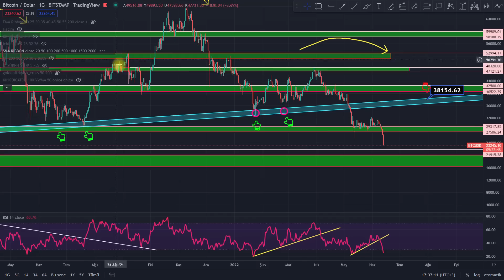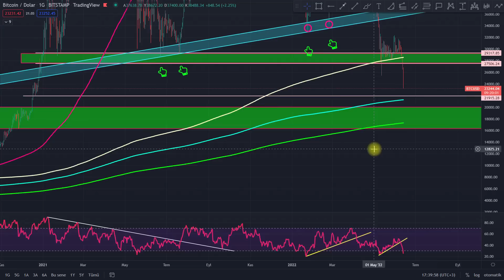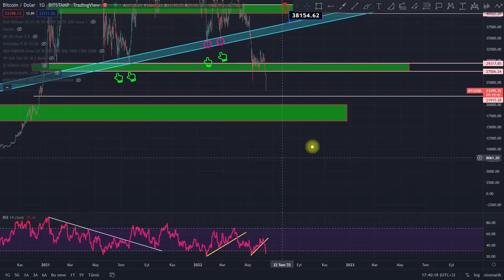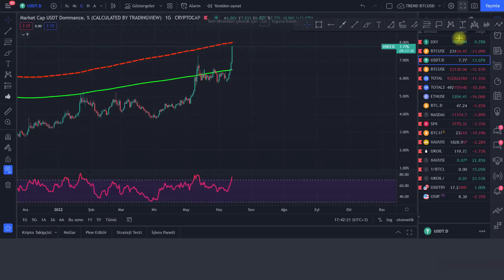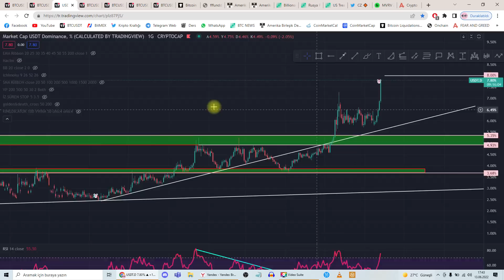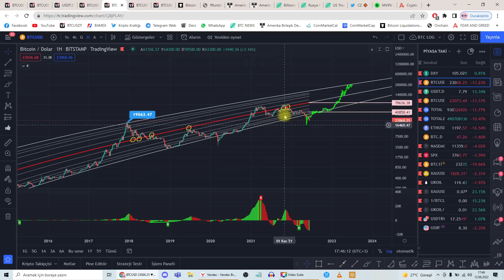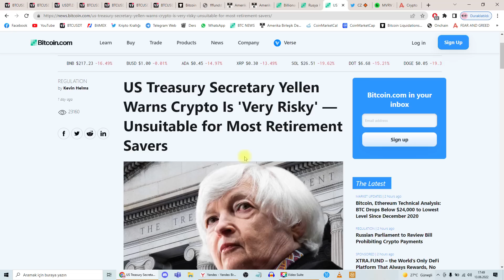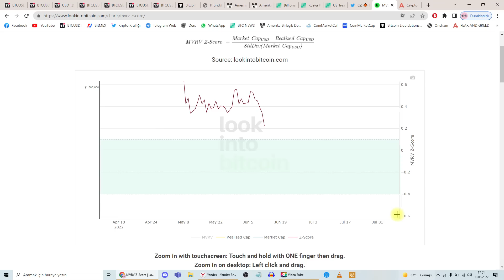BİTCOİN'DE SERT DÜŞÜŞ NEREDE BİTECEK! BİTCOİN ANALİZ! FED!